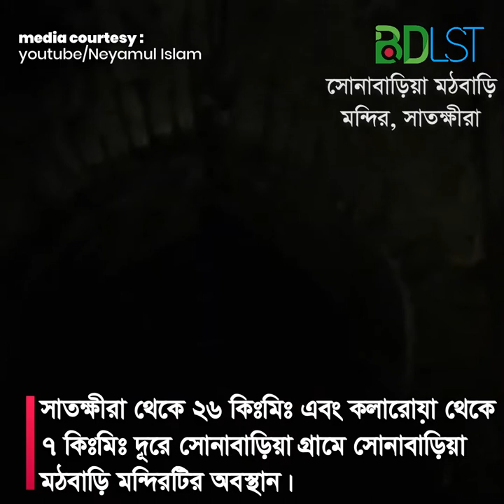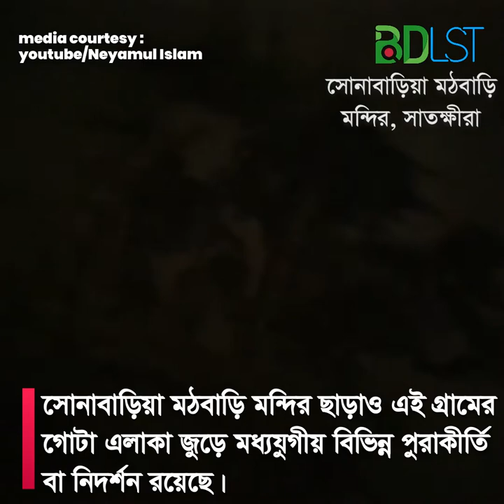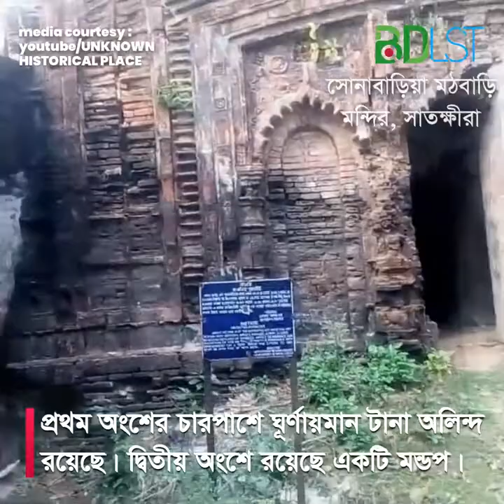ঐতিহ্যবাহী এই মন্দিরকে ঘিরে রয়েছে নানা অজানা ঘটনা । মঠবাড়ি মন্দির । SH2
সাতক্ষীরা জেলার কলারোয়া উপজেলায় অবস্থিত সোনাবাড়িয়া মঠবাড়ি মন্দির বাংলাদেশের একটি ঐতিহ্যবাহী প্রত্নতাত্ত্বিক স্থাপনা। সাতক্ষীরা থেকে ২৬ এবং কলারোয়া থেকে ৭ কিলোমিটার দূরে সোনাবাড়ীয়া গ্রামে সোনাবাড়িয়া মঠবাড়ি মন্দিরটির অবস্থান।

স্থনীয়দের কাছে সোনাবাড়ীয়া মঠ এবং শ্যাম সুন্দর মন্দির নামেও পরিচিত। তবে সোনাবাড়িয়া মঠবাড়ি মন্দিরের দেয়ালের শিলালিপিতে শ্যাম সুন্দর নবরত্ন মন্দির নামের উল্লেখ পাওয়া যায়।

সোনাবাড়িয়া মঠবাড়ি মন্দির ছাড়াও এই গ্রামের গোটা এলাকা জুড়ে মধ্যযুগীয় বিভিন্ন পুরাকীর্তি বা নিদর্শন রয়েছে। শ্যাম সুন্দর মন্দিরটি প্রায় ৪০০ বছর পুরানো এবং ৬০ ফুট উঁচু। ইতিহাস থেকে জানা যায়, ১৭৬৭ খ্রিস্টাব্দে জনৈক হরিরাম দাস মতান্তরে দুর্গাপ্রিয় দাস এই সোনাবাড়িয়া মঠবাড়ি মন্দির নির্মাণ করেন।

ত্রিতল নবরত্ম মন্দিরের সাথে দুর্গা মন্দির ও শিবমন্দির রয়েছে। পিরামিড আকৃতির এই মন্দিরের নিচের তলার ভিতরের অংশ চার ভাগ বিভক্ত। প্রথম অংশের চারপাশে ঘূর্ণায়মান টানা অলিন্দ রয়েছে। দ্বিতীয় অংশে রয়েছে একটি মন্ডপ।

তৃতীয় অংশে কোঠা এবং প্রকোষ্ঠ দেখতে পাওয়া যায়। পূর্বদিকে একটি অলিন্দ থেকে উপরে ওঠার সিঁড়ি রয়েছে। মন্দিরের ছাদের ওপর ক্রমান্বয়ে ঊর্ধমুখি গম্বুজের মাঝখানে বড় একটি রত্ম রয়েছে, যার কারণে সোনাবাড়িয়া মঠবাড়ি মন্দিরটি নবরত্ম মন্দির হিসাবে পরিচিত।

জনশুতি আছে, এক সময় “রামকৃষ্ণ পরমহংস” এই সোনাবাড়িয়া মঠে প্রায় দুই মাস অবস্থান করেন। একারণে হিন্দু ধর্মাম্বলীদের কাছে এই সোনাবাড়িয়া মঠবাড়ি মন্দিরের রয়েছে বিশেষ গুরুত্ব। বিশ্বের বিভিন্ন স্থান থেকে সোনাবাড়িয়া মঠবাড়ি মন্দির দেখতে অনেক মানুষের আগমন ঘটলেও আজো এই মন্দিরটি সংস্কারে অবহেলা লক্ষ করা যায়।

ঢাকা থেকে বাসে সাতক্ষীরা
ঢাকা থেকে সাতক্ষীরার দূরত্ব ৩৪৩ কিলোমিটার। ঢাকার গাবতলী, নবীনগর, শ্যামলী, কল্যাণপুর এবং সাভার থেকে সাতক্ষীরা যাবার এসি এবং ননএসি বাস রয়েছে। এদের মধ্যে এসপি গোল্ডেন লাইন, এ কে ট্রাভেলস (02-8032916), হানিফ এন্টারপ্রাইজ (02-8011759), গ্রীন লাইন, মামুন এন্টারপ্রাইজ, ঈগল পরিবহন (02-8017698, 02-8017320), সোহাগ পরিবহন, সৌদিয়া পরিবহন, সাতক্ষীরা এক্সপ্রেস এবং শ্যামলী পরিবহন উল্লেখযোগ্য। মানভেদে এ সমস্ত বাসের টিকেটের জন্য ৫০০ থেকে ১৩০০ টাকা পর্যন্ত লাগতে পারে।

সাতক্ষীরা থাকে সোনাবাড়িয়া মঠবাড়ি মন্দির

সাতক্ষীরা জেলা সদর থেকে বাসে করে কলারোয়া এসে সিএনজি বা অটোরিক্সা যোগে সোনাবাড়িয়া মঠবাড়ি মন্দির দেখতে যাওয়া যায়।

কোথায় থাকবেন

সাতক্ষীরা রাত্রি যাপনের জন্য বেশকিছু আবাসিক হোটেল রয়েছে এদের মধ্যে হোটেল সংগ্রাম, হোটেল সম্রাট, হোটেল সীমান্ত, মোজাফ্ফর গার্ডেন, হোটেল মোহনা এবং হোটেল উত্তরা-তে ভালো সার্ভিস পাবেন।

কোথায় খাবেন
সাতক্ষীরা জেলা কুল, আম,ওল, মাছ এবং সুন্দরবনের খাঁটি মধুর জন্য বিখ্যাত। এছাড়া সাতক্ষীরা ঘোষ ডেইরীর সন্দেশ খেয়ে দেখতে পারেন, সন্দেশের স্বাদ অনেক দিন মুখে লেগে থাকবে।

সাতক্ষীরায় আর যা যা দেখবেন

সোনাবাড়িয়া মঠবাড়ি মন্দির ছাড়াও সাতক্ষীরায় ঘুরে দেখার মত বেশ কিছু সুন্দর স্থান রয়েছে। সময় নিয়ে ঘুরে আসতে পারেন সুন্দরবন, জোড়া শিবমন্দির, মন্টু মিয়ার বাগান বাড়ী, দেবহাটার বনবিবির বটগাছ, নলতা শরীফ এবং জাহাজমারী থেকে।

মিডিয়া কারটেসিঃ

ছবিঃ

দিপ্ত নিউজ ২৪

তথ্য সূত্রঃ